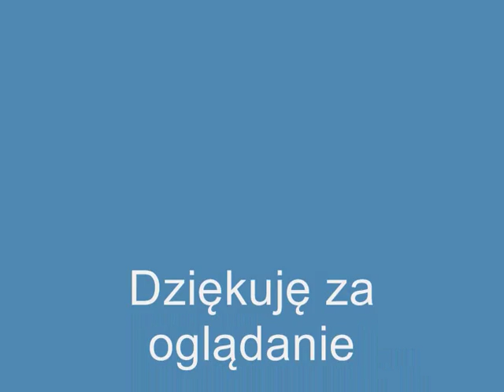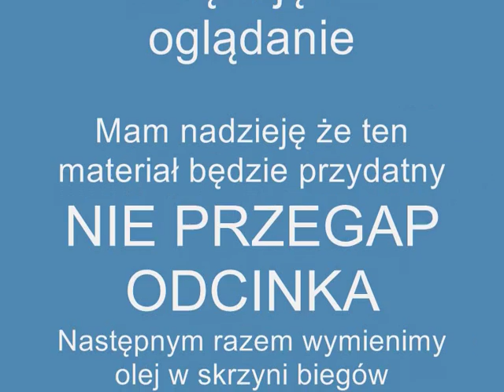Wymiana oleju w Honda CRF 250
Jak wymienić olej w silniku Honda CRF 250
CHANGING OIL MOTORCYCLE HONDA CRF 250
Como cambiar el aceite en Honda CRF 250